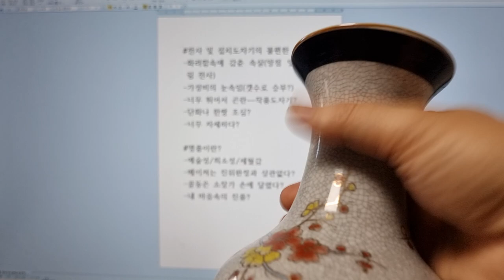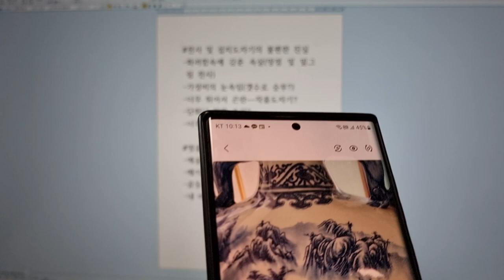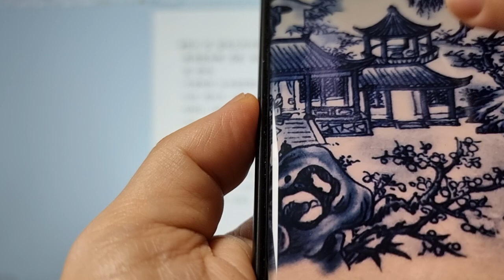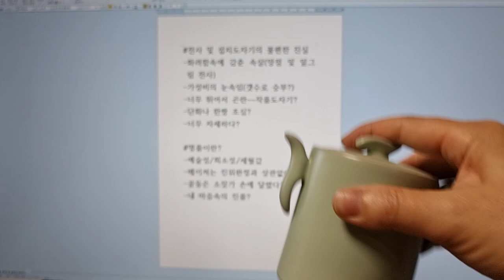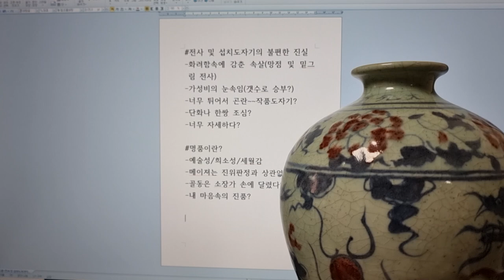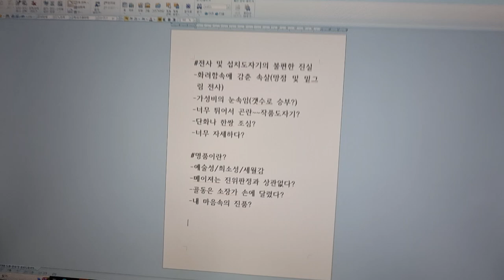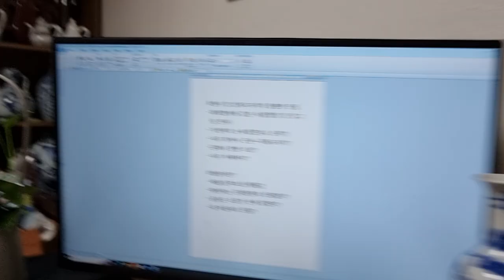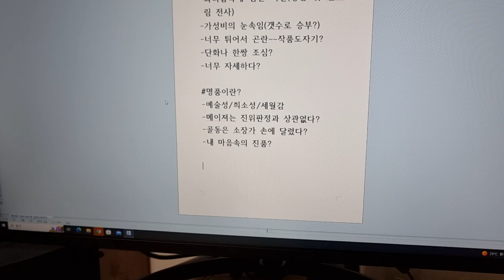짱가몽도썰46ㅡ전사 및 섭치도자기 불편한 진실?ᆢ중국도자기 암울한 현실ㅠ/중국도자기/(01073388729)/짱가몽옥션ㅡ명품소개/실시간경매/매일오후9시30분/구독감사합니다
@전사 및 섭치는 중국도자기 시장을 망치는 주범입니다
사지도 팔지도 맙시다ㅠ